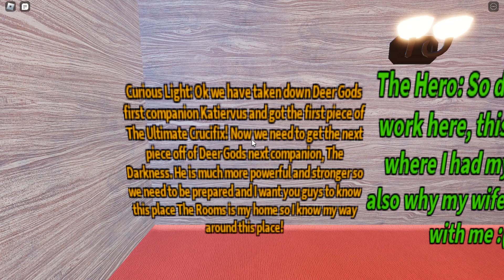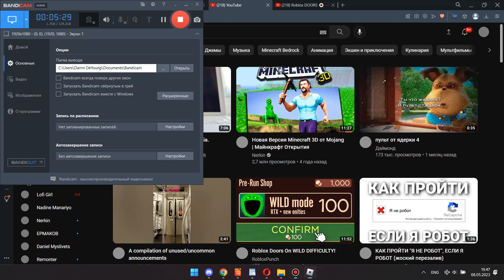Doors but epic Book 2 Floor 3 indev: the rooms?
idk
sorry for the lag
also good preview bc why not